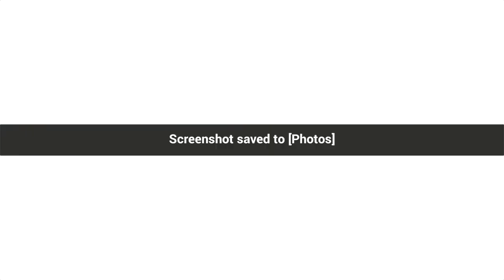Let's see how lucky I'm today | Pulling for Palatinus Equinox | Honkai Impact 3rd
Saving some crystals for Rita's gears cuz she's my waifu.